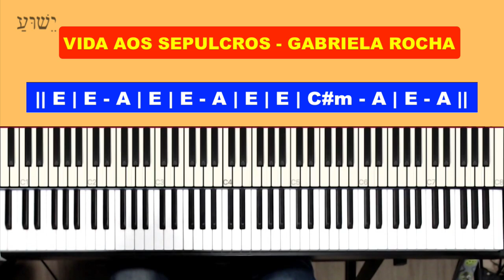Vida aos Sepulcros - Gabriela Rocha - Aula de Teclado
Neste tutorial vou mostrar no teclado como tocar a musica Vida aos Sepulcros - Gabriela Rocha,  neste tutorial vamos aprender os acordes e introdução da música!

no mundo busquei
tocar teclado
dedilhado teclado
acordes teclado
Vida aos Sepulcros - Gabriela Rocha
Gabriela Rocha
Renato Rabelo teclado
não há nada
Vida aos Sepulcros